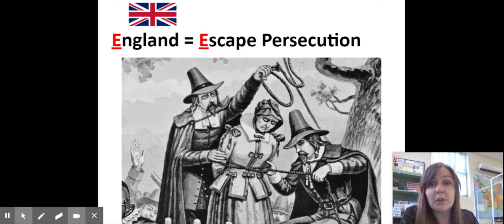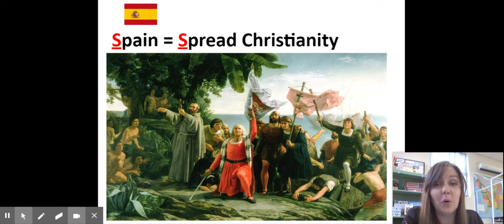Reasons for European Colonization